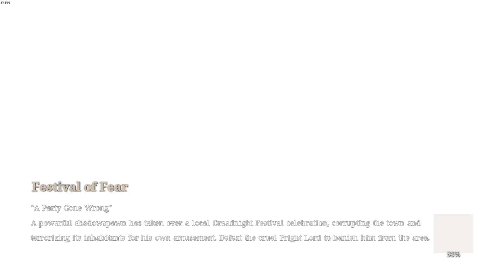The Halloween 🎃 Dungeon - Bless Unleashed PC